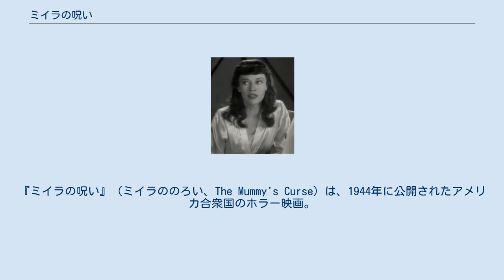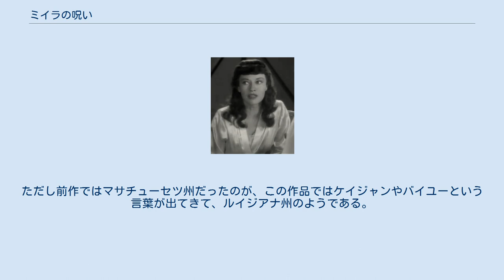ミイラの呪い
ユニバーサル・モンスターズ
『ミイラの呪い』（ミイラののろい、The Mummy's Curse）は、1944年に公開されたアメリカ合衆国のホラー映画。
『ミイラの復活』（1940年）から始まった「カリス」シリーズ全4作の完結編にあたる。
ユニバーサルのミイラものとしては通算5作目。
前作に続いてロン・チェイニー・ジュニアがカリスに扮した。
 前作から25年後。
カリスとアナンカ王女が沈んだ沼の干拓工事が行われている。
そこにスクリップス博物館から2人の学者ハルゼーとザンダブがミイラの回収にやってくる。
 ザンダブは実はエジプトから来た第3の神官で、部下ラゲブとともにカリスを発掘。
長く使われていない修道院に隠し、アナンカを探す。
 工事現場の泥の中から若い女の姿のアナンカが出てくる。
作業員のジョーが発見し保護。
しかし、蘇ったカリスがアナンカを取り戻そうとする。
 アナンカは逃げ回った末、工事現場監督の姪で秘書のベティに助けを求める。
しかし、アナンカはカリスに連れ去られ、ベティもまたラゲブに騙されて修道院に連れて行かれる。
 ザンダブは口封じのためベティを殺そうとするが、ベティに対して邪な感情を抱くラゲブに刺殺される。
そのラゲブもカリスの怒りに触れ、争ううちに修道院が崩壊、その下敷きになる。
一方、アナンカは元のミイラに戻り、ハルゼーは博物館に持ち帰ることにする。
 回想シーンで『ミイラの復活』のカリスを演じるトム・タイラーの映像が使われている。
 前作のラストでカリスと王女が沈んだ沼が舞台。
ただし前作ではマサチューセツ州だったのが、この作品ではケイジャンやバイユーという言葉が出てきて、ルイジアナ州のようである。
なお、シリーズ第1作『ミイラの復活』からは55年以上未来になる（1作目の時代設定が公開された1940年だとすると1990年代になる）。
 当初のワーキングタイトルは『The Mummy's Return（ミイラ再来）』だった。
 『ミイラ再生』（1932年）と『ミイラの復活』（1940年）の映像が再利用されている。